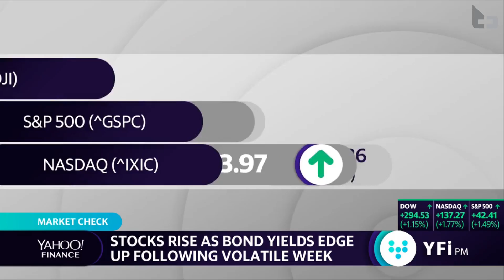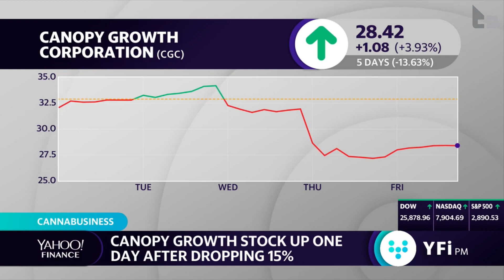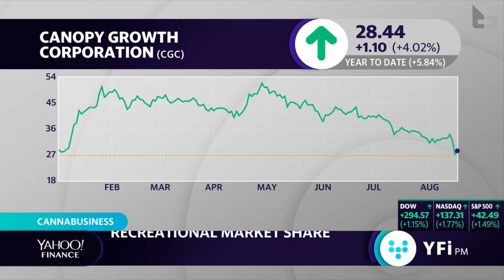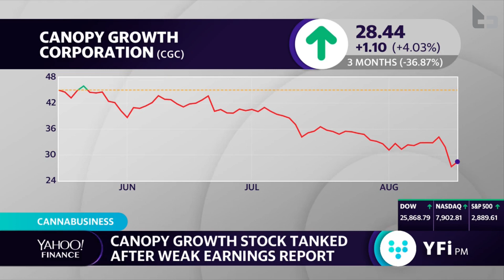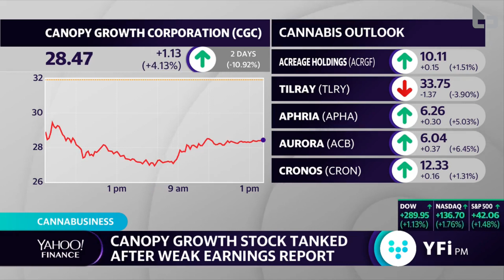Canopy Growth stock up one day after dropping 15% – Jack Brewer Weighs in